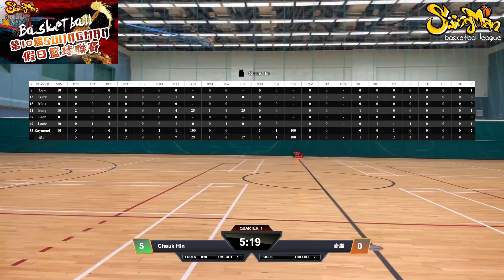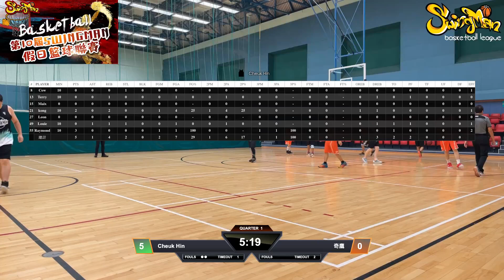週末歡樂聯賽 2024-09-28 荃灣西約體育館 38+組別 Cheuk Hin VS 奇鷹 Q1